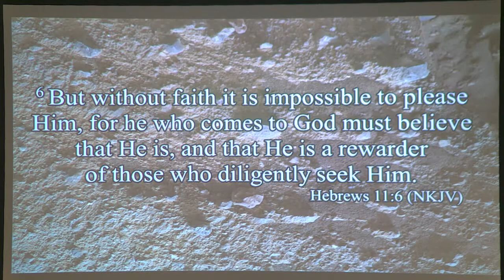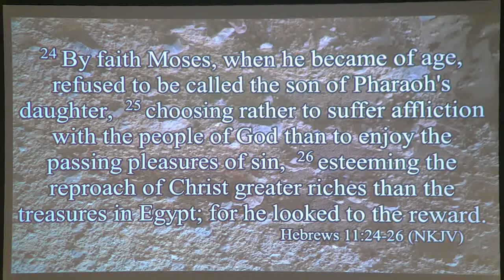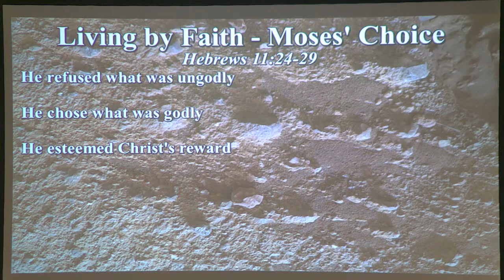Moses' Choice August 28, 2022 - Pastor Charles Bias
Pastor Charles continues the series of Living By Faith, with Moses' choice